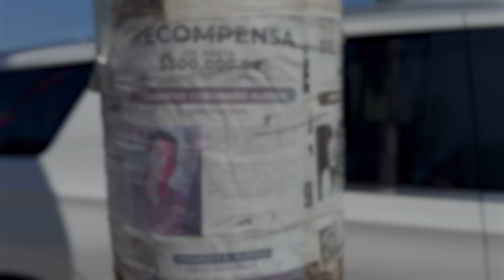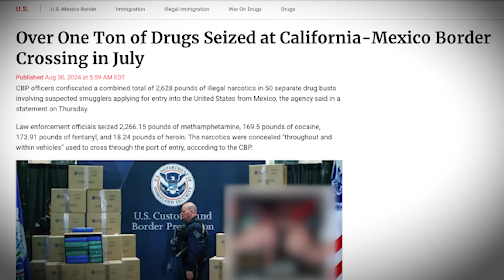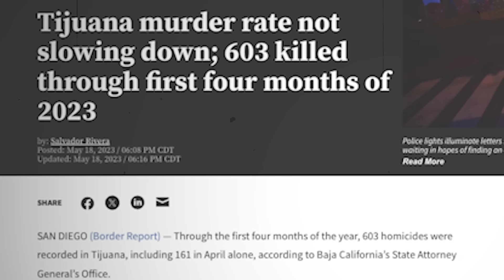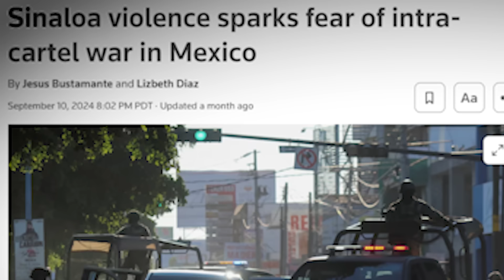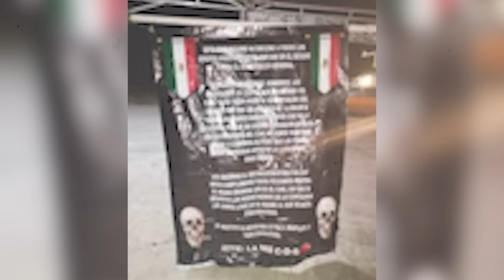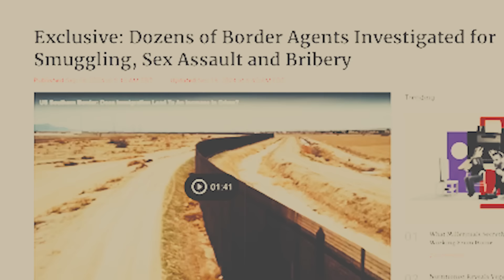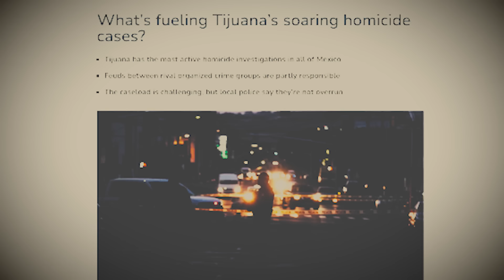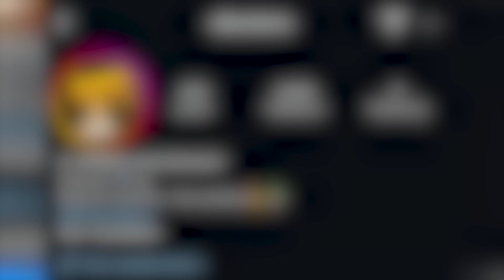Inside The War For Tijuana: How Mexican Cartels Turned Tijuana Into World's Most VIOLENT City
Tijuana, Mexico—one of the most dangerous cities in the world.

In this eye-opening documentary, we dive into the heart of TJ, where crime and violence are part of daily life. With insights from former law enforcement officer Ed Calderon and ex-dope boy Fernando Puente, we uncover the truth behind Tijuana's notorious drug cartels, the shifting dynamics of power, and the impact of U.S. drug policies on local crime.

Support Ed and Fernando!

Grab your OFFICIAL The Connect Merch! Very Limited Run, Orders Are Up For 2 Weeks Only!

00:00:00 Intro
00:00:59 Visiting Tijuana
00:02:19 The Origins of Tijuana's Economy
00:04:30 The Old Guard in Drug Cartel Leadership
00:06:37 The Ariana Félix Stronghold and Cartel Influences
00:08:59 Cross-Border Drug Trafficking Trends
00:09:53 This Episode Is Sponsored By PDS Debt
00:11:21 Surge in Drug Use in Tijuana
00:14:39 Navigating Independent Hustling and Cartel Affiliation
00:16:34 Drug Cartel Dynamics in Zona Norte
00:18:54 The Risks of the Drug Trade in Mexico
00:19:23 New Official The Connect Merch Drop!
00:20:01 The Rise of Coyote Networks: Human Smuggling Operations
00:22:52 The Lucrative Drug Trade in Tijuana
00:25:03 The Rise of Narco Messages and Cartel Influence
00:26:59 Hazing and Torture in Mexican Law Enforcement
00:29:20 Major Prison Riots and Police Response in Tijuana
00:31:27 The Rise and Fall of Cartel Power in Tijuana
00:33:44 Inside Smuggling Operations and Border Corruption
00:35:52 Innovative Drug Smuggling Techniques
00:38:04 Cartel Strategies and Border Tactics
00:40:12 Life at the Top of the Cartel Hierarchy
00:42:11 Violence and Corruption in Tijuana Police Forces
00:44:32 Corruption in the Mexican Government and Military
00:46:47 High-Profile Extradition Case: Mexico and the US